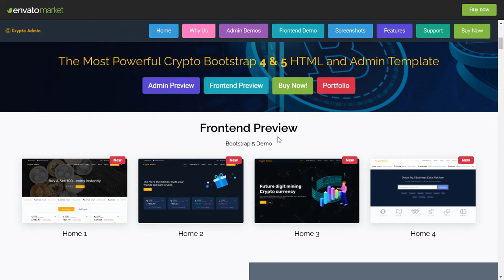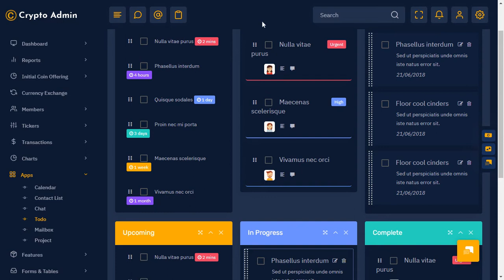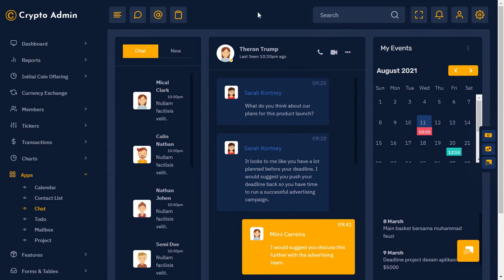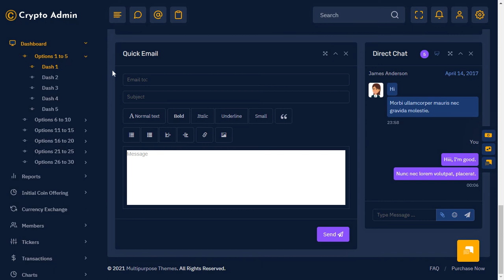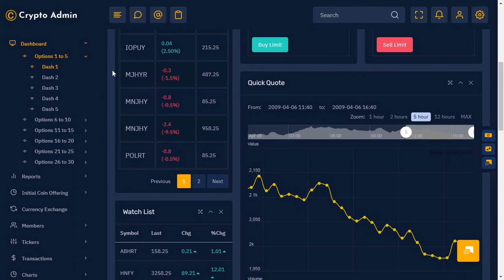Bitcoin CryptoCurrency Template Bootstrap Admin Dashboard with Dark Theme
Bitcoin CryptoCurrency Template Bootstrap Admin Dashboard with Dark Theme is a cryptocurrency app-based admin template that is lightweight, customizable, and fully responsive. It is built with Bootstrap 4 and Bootstrap 5 framework and modern web technologies.

Summary.